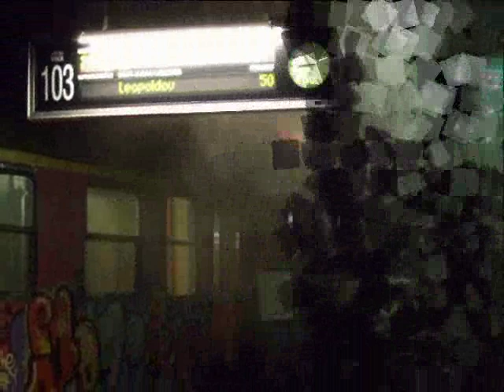Burning Train in Trnava (SK)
Burning train in Trnava (SK). Day - 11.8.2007.